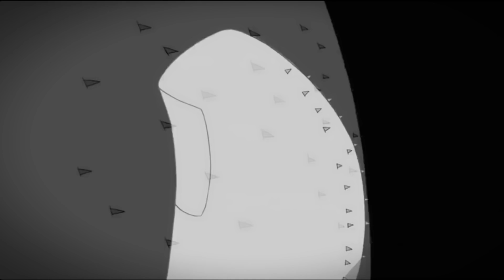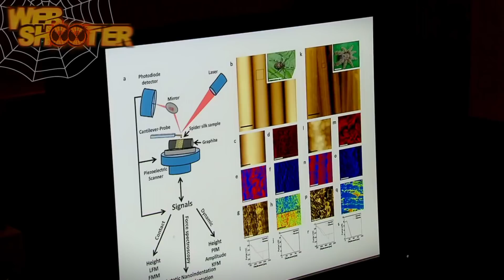CIENTISTAS TENTAM CRIAR A TEIA DE ARANHA MAIS FORTE QUE O AÇO E PODE AGUENTAR O PESO DE UMA PESSOA?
Hoje eu vou te mostrar como os cientistas tentaram recriar artificialmente o fluido de teia biológico das aranhas, pra ter a teia proporcional ao tamanho humano, e que possa aguentar mais do que uma simples pessoa, imagina o que se pode fazer com ela, só uma única fibra pode ser mais resistente que o próprio aço e um tecido dela super maleável revoluciona toda a tecnologia dos coletes a prova de bala. Um único fio pode fazer muita coisa além de aguentar uma pessoa! 😱🤩🕸️🤟

90% Lançador de teia/Homem-Aranha e 10% outros Heróis da cultura popular, que você pode encontrar assistindo aqui!

OBS: Coloque o vídeo na mais alta qualidade HD no PC ou no celular, pra melhor qualidade de vídeo pra você!